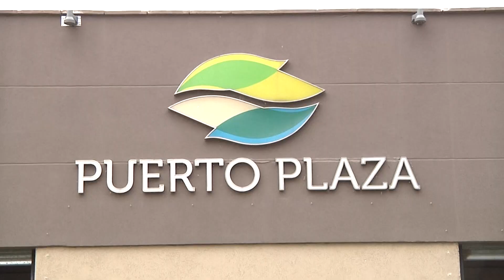Realizan un Zumbathon solidario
Mañana desde las 18 en Puerto Plaza. Melisa Acosta, una de las organizadoras explicó que la actividad es gratuita y se solicita una colaboración que se destinará al Hospital de Niños para la compra de extractores de leche.